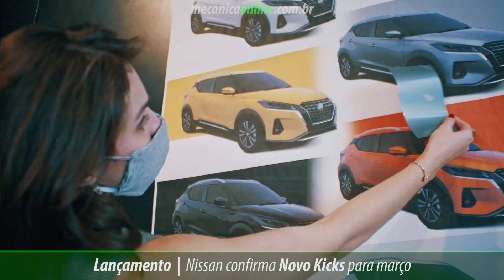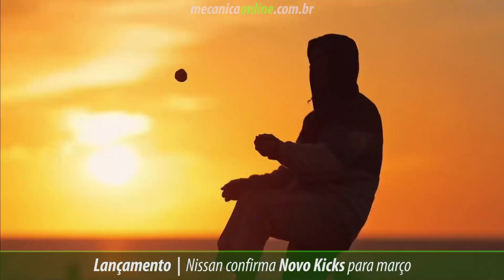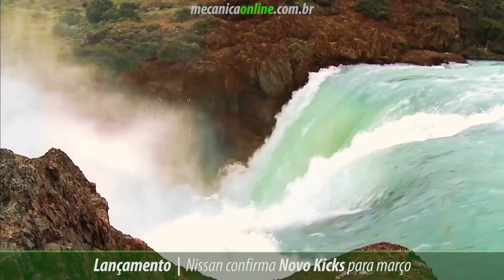Nissan confirma Novo Kicks para março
A Nissan confirmou hoje que o Novo Kicks chega no mês de março ao mercado brasileiro. Apesar do design ser similar ao apresentado na Tailândia, muitas das mudanças acontecidas por lá não serão oferecidas por aqui.

Nada de motorização turbo bicombustível, pois o modelo deve manter o 1.6 atual. Talvez só em 2022 chegue a versão híbrida e-power que combina motor de combustão e um motor elétrico.

Confira mais detalhes no vídeo.